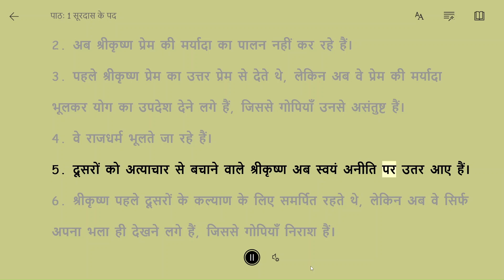Class10th Surdas ke Pad Question10 गोपियों को कृष्ण में ऐसे कौन-से परिवर्तन दिखाई दिए जिनके कारण...?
Here is Answer of Class 10 Hindi (Kshitij) Chapter- 1 Surdas ke Pad Question no: 10 गोपियों को कृष्ण में ऐसे कौन-से परिवर्तन दिखाई दिए जिनके कारण वे अपना मन वापस पा लेने की बात कहती हैं?